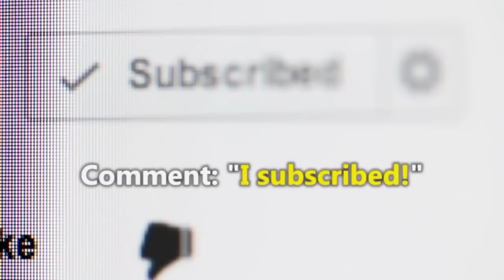Indian Defence Updates : Tejas SP-16 1st Flight,New Bulletproof Vests,Pinaka MK2 Test,JF-17 Block-3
1. LCA TejasMK1 SP- 16 (LA – 5016) completes its first flight : 1st Tejas Squadron Ready by 2019.
2. Chinese materials find way into IndianArmy Bulletproof Vests.
3. China, Pakistan to upgrade their jointly produced Fighter Jet JF-17 Block 3
4. India Successfully Tests Guided “Pinaka” for Third Time.
5. All IndianAirForce stations put on passive defence mode
6. 110 hardened shelters for IAF fighter jets to be built close to Pak-China borders.
7. What US Sold to India in 10 Years, Russia Sold in Last 6 Months !